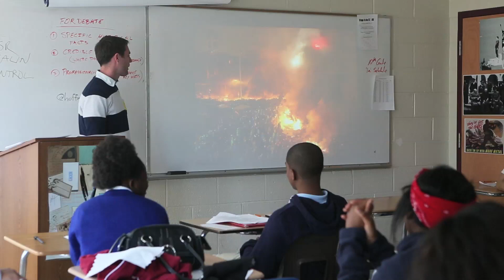Pulitzer Center in Schools: Brendan Hoffman Discusses Russia and Ukraine